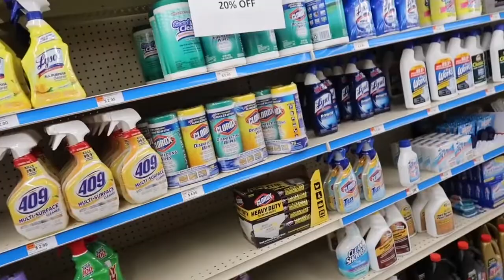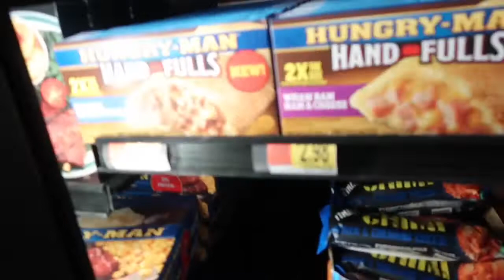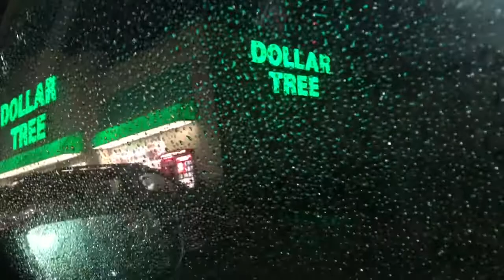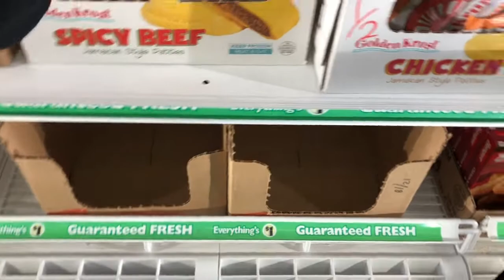SHOPPING FOR THE GOODS!! ft. Jordan